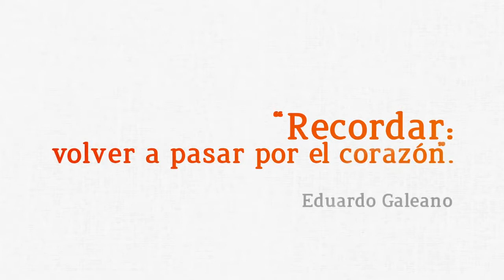Homenaje a Hugo Chávez: Recordar es volver a pasar por el corazón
Hugo Rafael Chávez Frías (Sabaneta, 28 de julio de 1954 - Caracas, 5 de marzo de 2013). Militar y político venezolano. Presidente de la República Bolivariana de Venezuela desde 1999 hasta su fallecimiento. Sus profundas ideas y pensamientos socialistas y de carácter integracionista heredadas del pensamiento de Simón Bolívar y Francisco de Miranda lo convirtieron en el líder indiscutible de la Revolución Bolivariana.

Un amplísimo sentimiento popular a favor de cambios sustantivos en la conducción de los asuntos del Estado se hizo evidente el 6 de diciembre de 1998, cuando el 56,24% de los votantes eligió a Chávez como Presidente Constitucional de la entonces República de Venezuela. Este hecho fue considerado por respetados analistas como uno de los logros más trascendentales en la historia política contemporánea de Venezuela. Con las elecciones del 30 de julio de 2000, Chávez Frías cristalizó el proyecto político constituyente y se relegitimó como Presidente de la República Bolivariana de Venezuela con el 59,5% de los votos.